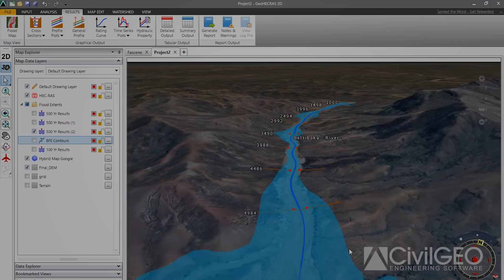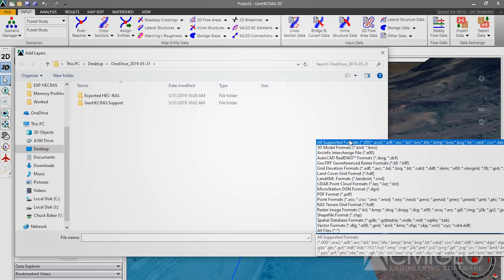GeoHECRAS Review: ARTELIA Madagascar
Learn how Serge Lala Rakotoson, Chief Engineer & Managing Director at ARTELIA Madagascar utilizes GeoHECRAS to complete their hydrology projects in half the time compared to doing projects with the US Army Corps of Engineers HEC-RAS software.

Other Resources & Links:
1. Try GeoHECRAS for Free